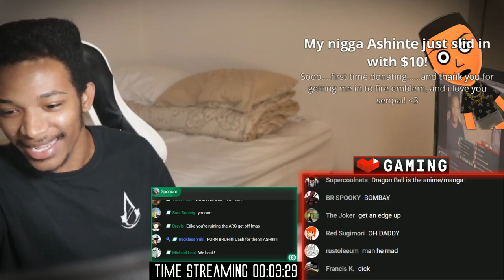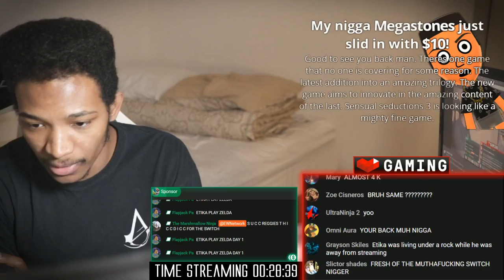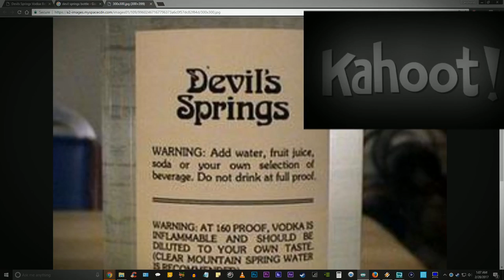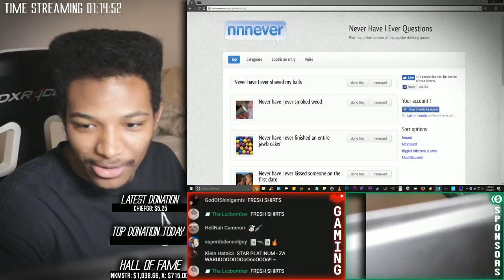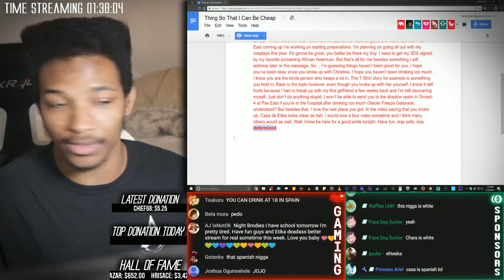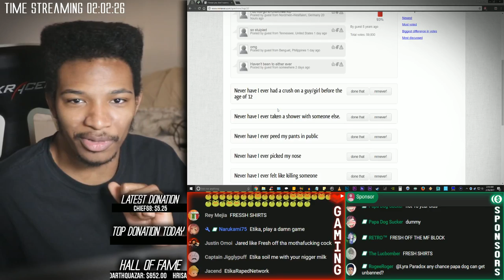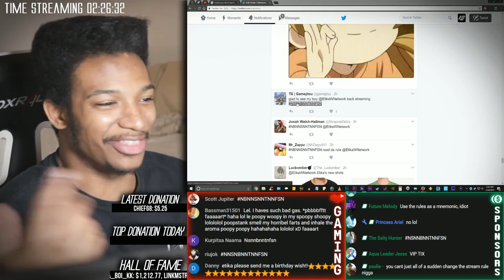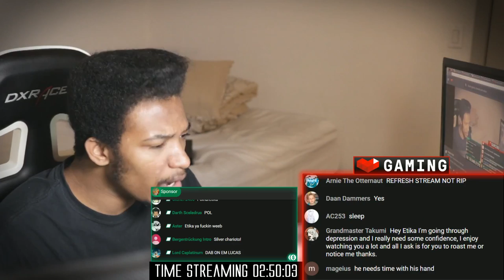STABILITY TEST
Original Description:
NEW SETTINGS, INTERNET, HOME BASE AND HARDWARE TEST

Donation Link for streams [$10 minimum for messages to appear, this is to keep stream on track, sorry :(] (PLEASE don't donate unless I'm streaming, so I can actually see it and thank you on camera!) I updated this recently:

The camera I use is a Canon Rebel T6s.